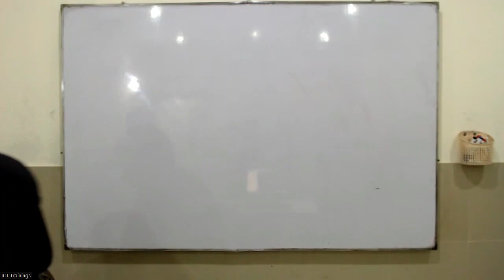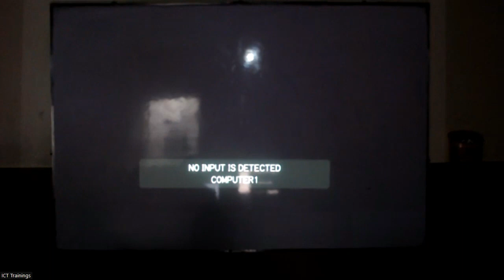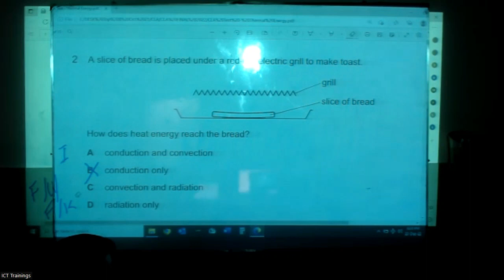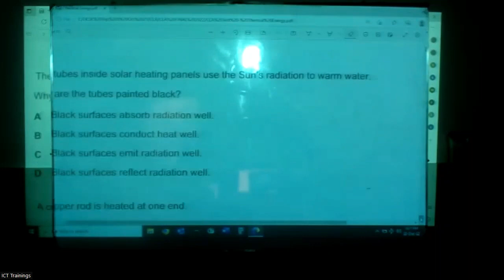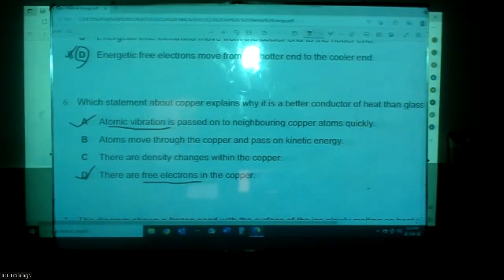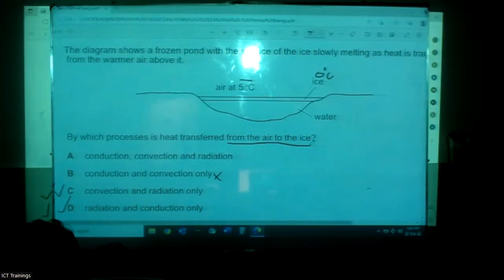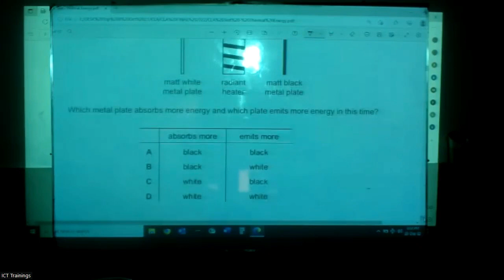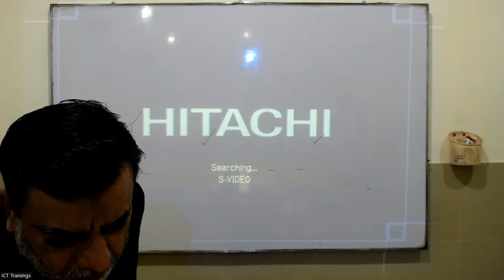O-PHYS-Lecture#56 20th December 2022 (Urdu / Hindi)